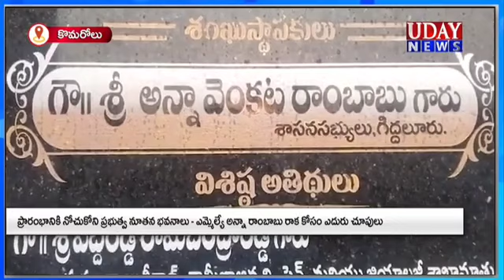అన్నా రాంబాబు గారు...ఒక్కసారి రండి.